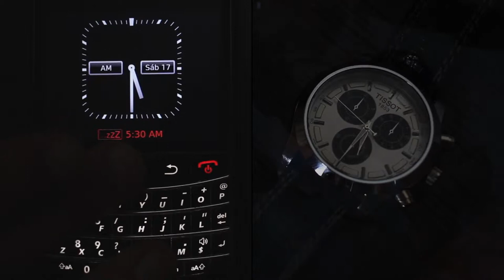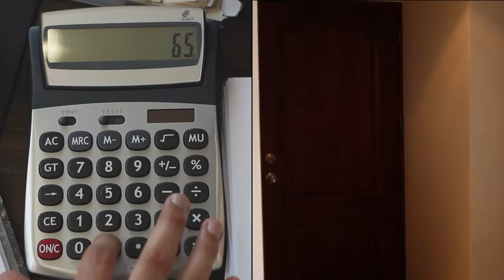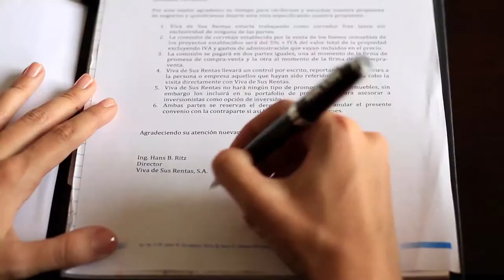Financial Freedom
This short film was made for a company called Financial Freedom. The purpose of the film was to contrast the two life styles, one living off your rents and the other being employed in a company, in order to convince people to start living off their properties.

I wrote, co-produced, directed, photographed and co-edited this short film.